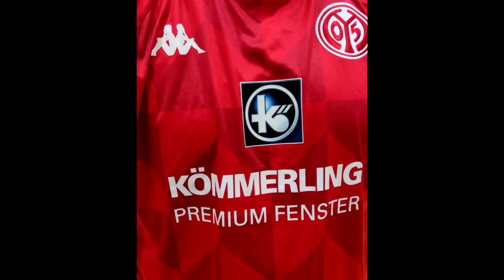2.te Bundesliga | 1.FSV Mainz 05 - Hertha BSC Berlin | C.Rossi : H.Lohse